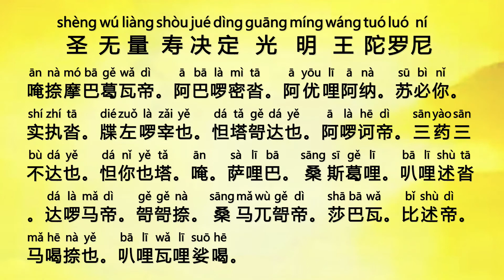07 圣无量寿决定光明王陀罗尼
# 圣无量寿决定光明王陀罗尼